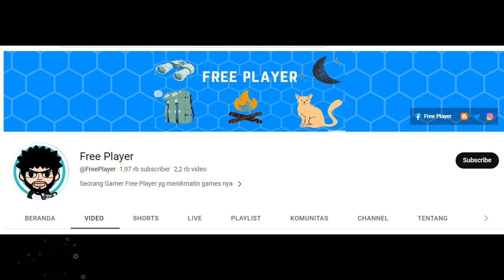Global Arena - November 21, 2023 ► Unlimited Ninja |Ninja Classic |Anime Ninja | Ninja World Online